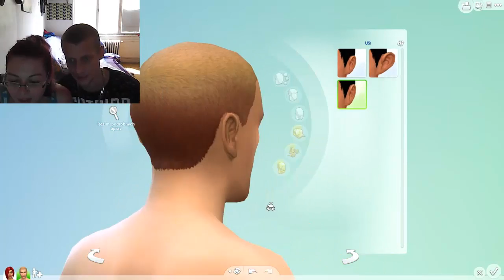The Sims 4 NoggyLetsplay 32 & LadyNoggy Vytváříme postavy